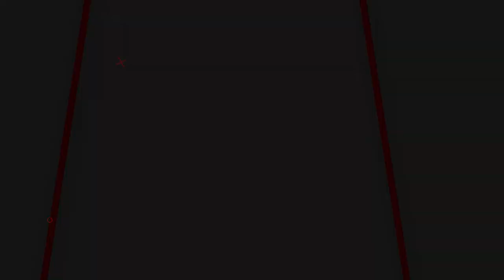KESERUAN LOMBA MENEMBAK SENAPAN ANGIN |SENAPAN ANGIN UNTUK LOMBA TERBAIK |UJI AKURASI SENAPAN GEJLUK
00:00 - 01:03 OPENING
01:03 - 19:30 REVIEW
19:30 - 19:58 CLOSINNG

📢📢PENTING
Pastikan transaksi menggunakan nomor rekening resmi perusahaan kami :